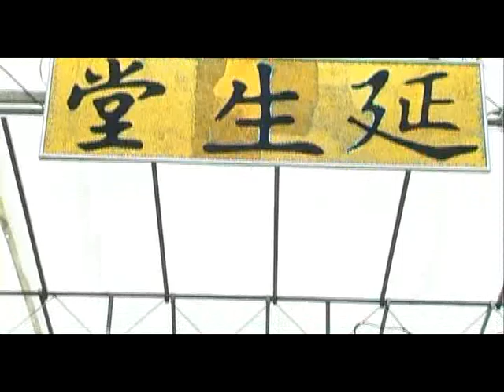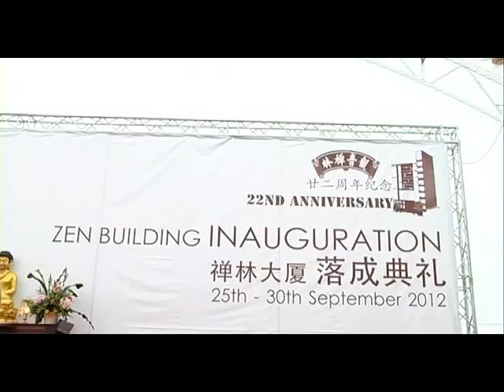KYCL Zen Building Inauguration 29 Sep 2012 - Disk 2, part 2/2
Officiated by ex-President of Singapore, President Nathan.
VIP includes Ms Tin Pei Ling, Ms Low Yen Ling, Mr. Ang Mong Seng
Zen Master Dae Kwang, Zen Master Dae Bong, Zen Master Wu Bong, Zen Master Dae Kwang, Thomas Pastor and Venerable Shih Chi Boon